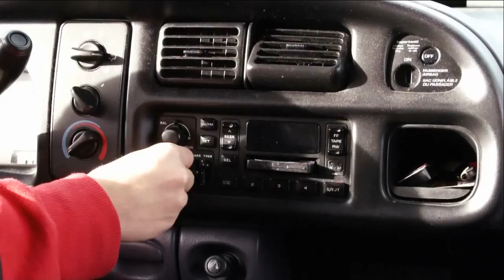Hilarious Red Neck Music Video - Hillbilly Honey Mooners by the Barn Katz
Here is the long awaited music video of the Hillbilly Honeymooners by the Barn Katz shot at the Palmer Rapids bluegrass festival. Special thanks to all the volunteer red "nextras" that made this video happen.  No animals were hurt, maimed or killed in the making of this video.  However many actors experienced hangovers the following day.

Groom - Ryan Towns, Bride Kimberlynn McDonald, and many others to be named later.